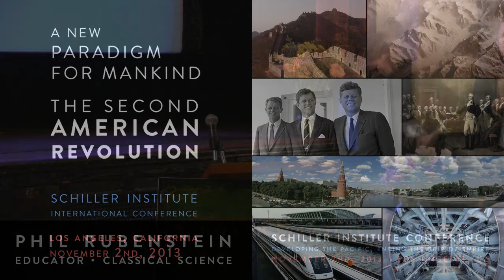Phil Rubinstein · The Strategic Nature of Creativity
Phil Rubenstein, a long time scientific collaborator of American Statesman and economist Lyndon LaRouche, delivers a strategic briefing on what it means to be a human being today.